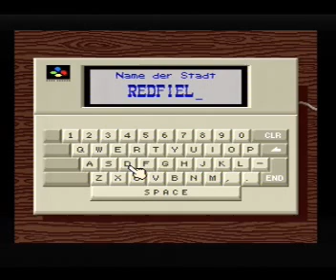Let´s Play Sim City - German - Part 01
Herzlich Willkommen !!!

Hier befindet Ihr Euch bei meinem aktuellen "Running Let´s Play" Projekt. Wir spielen "Sim City" für den guten alten Super Nintendo (SNES). In diesem besonderen Let´s Play steht das Spiel an sich nicht unbedingt im Vordergrund. Vor allem habe ich dieses Projekt ins Leben gerufen um ein wenig aus dem Nähkästchen zu plaudern...

Hier werden Fragen beantwortet, die Ihr an mich stellt (sofern sie einigermaßen sinnvoll sind). Gerne können wir hier auch über bestimmte Spiele, Filme oder andere Themen diskutieren. Das ganze ist kein abgeschlossenes Projekt. Daher kann ich auch keine Angaben zu der Länge des Let´s Plays machen. Ich werde immer in Etappen an diesem Projekt arbeiten und natürlich weiterhin wie gewohnt andere Spiele mit Euch zocken :-)

Die 1. Session umfasst 6 Parts.

Viel Vergnügen bei der Märchenstunde,

Euer Alex !!!